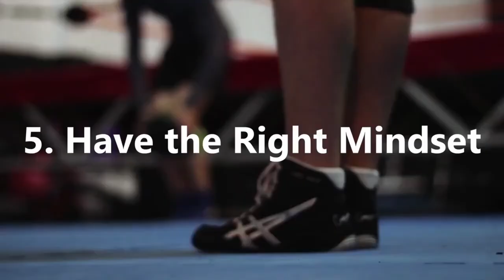Muscles Mass - How To Build It Naturally Without Supplements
If you consider yourself a hard worker when it comes to working out, and you find that no matter how hard you try, you just can't pack on any more muscle.

Then you are probably wondering, "what am I doing wrong here?". In this video on B The Best You Can Be, we look at how to build muscle mass naturally...